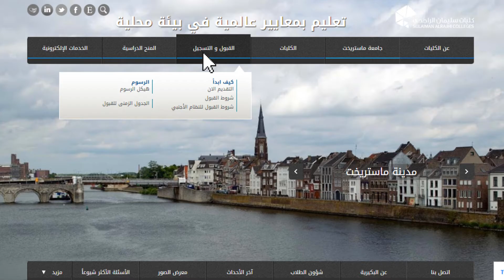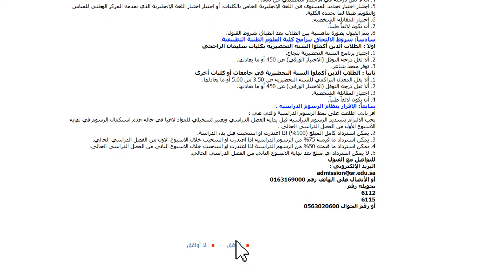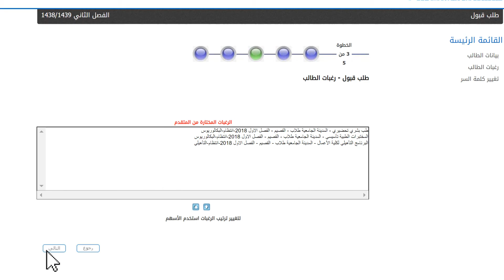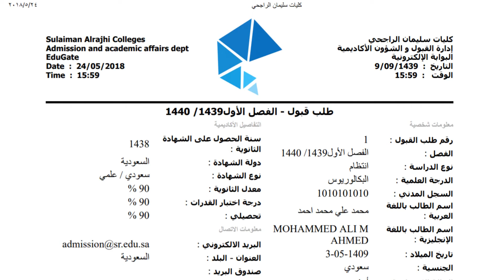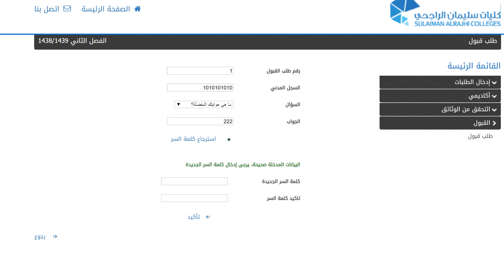خطوات التسجيل للقبول في البوابة الإلكترونية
كليات سليمان الراجحي
تعليم بمعايير عالمية في بيئة محلية
Sulaiman Al-Rajhi Colleges
World-Class education in a local environment
للمزيد يمكنكم زيارة موقعنا :